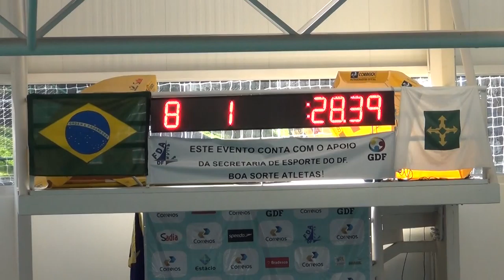CF PETIZ2 50L CO MAIO2014 ICBRASÍLIA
Caio França (12) - Petiz2 - nadando 50 metros livre no CAMPEONATO CENTRO OESTE (1ª etapa - piscina 25m), representando o Rádio Clube, no Iate Clube de Brasília.